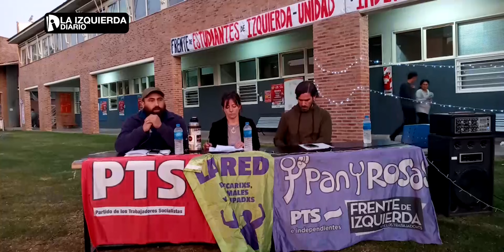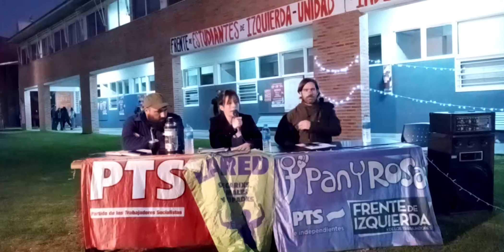La lucha del neumático, una perspectiva para pelear | Nicolás del Caño, Enzo Pozzi y Paula Varela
Cierre de la Cátedra Libre Karl Marx en la Universidad Nacional General Sarmiento.